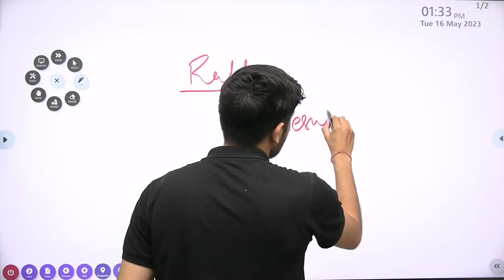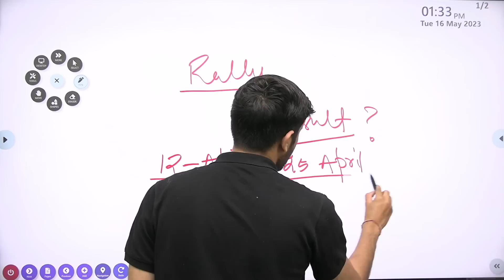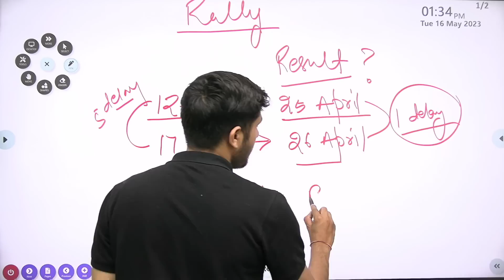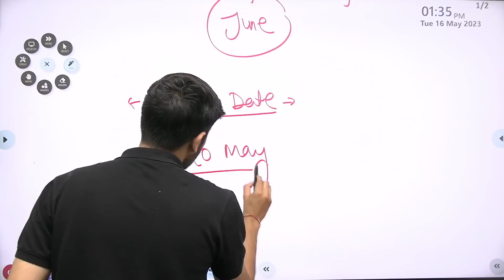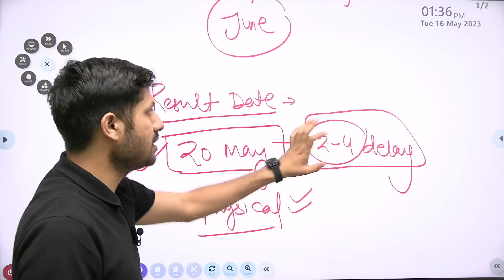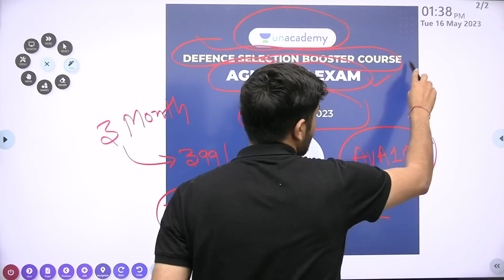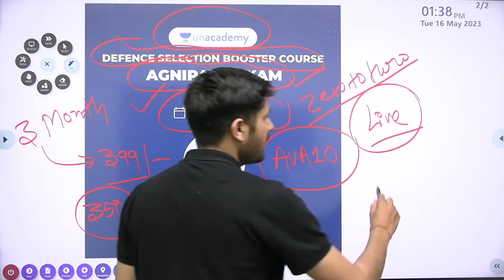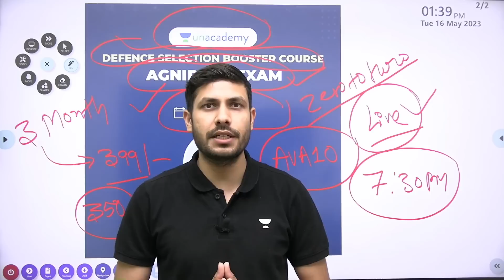Army Agniveer Result Date 20223 | Agniveer Army Result Kab Aayega 2023 | Army Agniveer Physical Date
Army Agniveer Cut Off 20223 | Agniveer Army Safe Score for Physical 2023 | Army Agniveer Result Date

What is the passing marks for Agniveer Army exam?
How to get selected in Indian Army Agniveer 2023?
What is the cutoff in Indian Army?
What is the pass mark for Army exam?
indian army gd cut off marks 2023
indian army cut off 2023
agniveer army gd cut off
army result 2023 agniveer gd
agniveer army result date 2023
agniveer result pdf